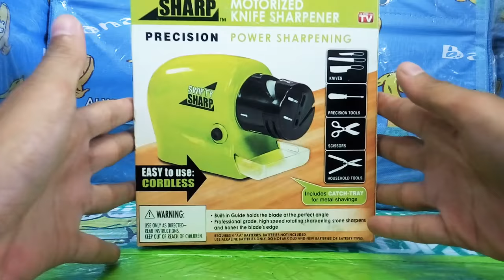Unboxing Cara Menggunakan Asahan Pisau Swifty Sharp